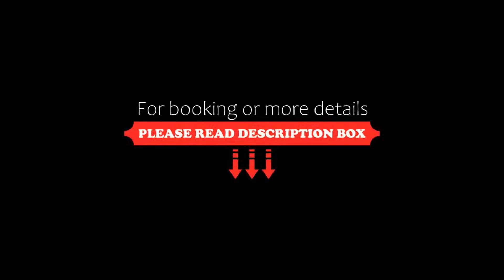Elit Apart Otel, Konaklı, Turkey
About Property:
You're eligible for a Genius discount at Elit Apart Otel! To save at this property, all you have to do is sign in.
Situated 200 m from the beaches of the Mediterranean, this hotel in Konakli offers spacious rooms and apartments. Guests can relax along the pool and enjoy the shade under the vine-covered sun terrace.
With free Wi-Fi and a satellite TV, all air-conditioned accommodations at Elit Apart Otel feature tiled flooring. The a...
Property Type: Hotel
Address: Telatiye Mah. Istiklal Cad. No 29 Konakli, 07400 Konaklı, Turkey
Searching For
1. Elit Apart Otel - Konaklı - Turkey
2. Elit Apart Otel - Konaklı - Turkey Address
3. Elit Apart Otel - Konaklı - Turkey Rooms
4. Elit Apart Otel - Konaklı - Turkey Amenities
5. Elit Apart Otel - Konaklı - Turkey Offers and Deals
Audio Credit:
Track Title: Subway Dreams
Artist: Dan Henig